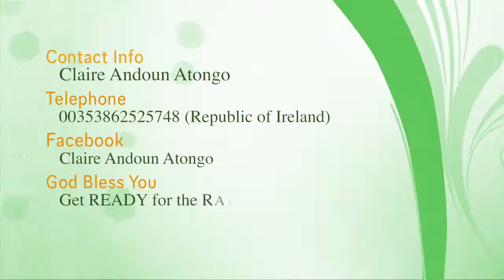My Testimony Claire Andoun Atongo